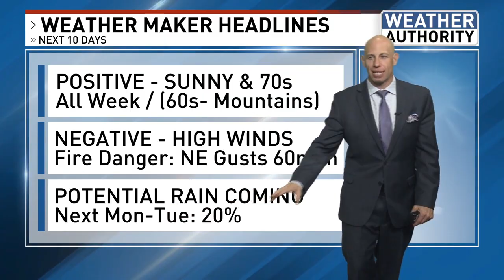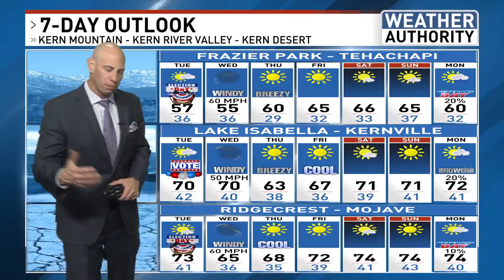WindyWednesday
WIND & FIRE DANGER AHEAD (MOUNTAINS)
Another low pressure system is forecast to dive southeast into the Great Basin on Wednesday. That feature will help to build strong dry high pressure to our east and produce a tight pressure gradient that will create a significant Santa Ana wind event for southern California. Some parts of the Kern County mountains will be on the northern fringe of that area- specifically the Frazier Park and Lebec region. Winds will increase early on Wednesday morning with humidity levels dropping to less than 10%. Wind gusts out of the east to 60 MPH are possible, with even stronger gusts out of the northeast to 85 MPH below the San Gabriel mountains in Los Angeles county. A Fire Weather WATCH is in effect for areas just south and west of Kern County. I would not be surprised if a similar WATCH was issued for the Frazier Park/Lebec area as well. A potential Public Service Power Shutoff for the Lebec area has already been announced by Southern California Edison. Southeasterly winds to 45 MPH are possible in the Tehachapi / Cummings Valley area too. The primary threat will be all day on Wednesday.

REST OF THE WEEK
Otherwise, some stellar weather is forecast for most of Kern County with very consistent day-to-day weather conditions under sunny skies. Highs will be in the low 70s with lows in the mid 40s. Nearly perfect weather to enjoy with a A+ rating on the Muziometer. Winds win the mountains will end by early Thursday morning. Nice thereafter.

NEXT SHOT FOR ANY RAIN
The American model is advertising a disturbance moving into our region early next week on either Monday or Tuesday that might bring a little bit of rain. However, confidence is low right low with that system. If it develops, temperatures in the 70s will drop back into the 60s by next Tuesday. While all other models are showing a very dry pattern, the American model seems to tease that the polar jet stream could sag far enough to the south to place Kern County on the southern fringe of a potential rainy system again by the following weekend. With only .02" in the rain bucket for the rain year so far (from last Saturday), we could use any moisture that might come our way. We in Bakersfield are currently only 5% of normal precipitation for the rain year.